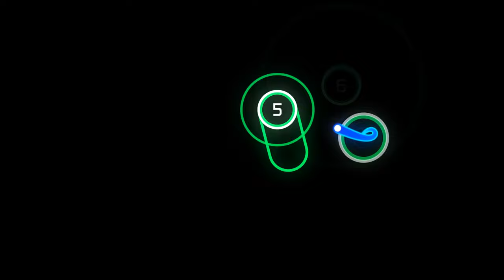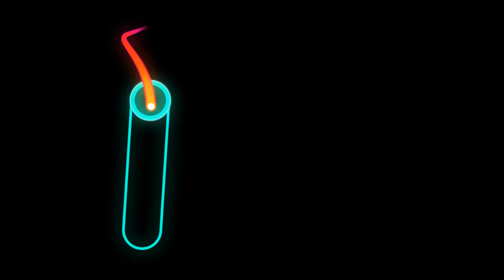Bee Movie Vocoded To Gangsta's Paradise But It's Osu!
🎷 Ya like Jazz?